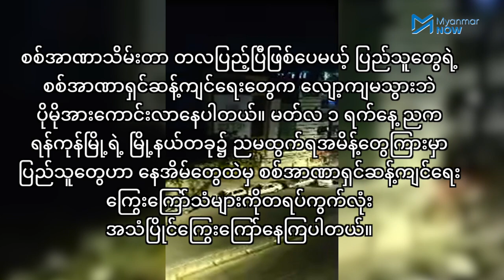အာဏာရှင်ဆန့်ကျင်ရေး ပြည်သူ့အသံ ညံနေဆဲ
စစ်အာဏာသိမ်းမှု တလပြည့်ခဲ့ပြီဖြစ်သော်လည်း ပြည်သူများ၏ စစ်အာဏာရှင် ဆန့်ကျင်ရေးများက လျော့ကျမသွားဘဲပိုမိုအားကောင်းလာနေပါသည်။
မတ်လ ၁ ရက်နေ့ ညက ရန်ကုန်မြို့၏ မြို့နယ်တခု၌ ညမထွက်ရအမိန့်ကြားမှာ
ပြည်သူများသည် နေအိမ်များထဲမှ စစ်အာဏာရှင်ဆန့်ကျင်ရေး ကြွေးကြော်သံများကို အသံပြိုင်ကြွေးကြော်နေကြပါသည်။